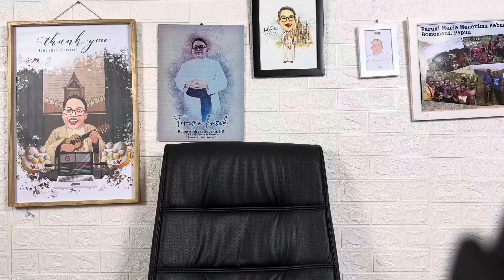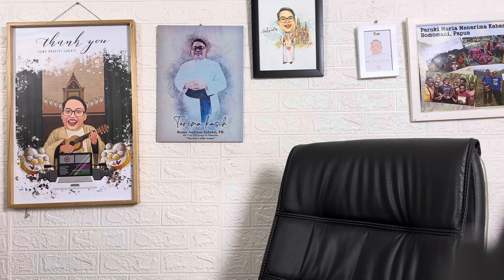MALES KULIAH, MAUNYA BOLOS AJA